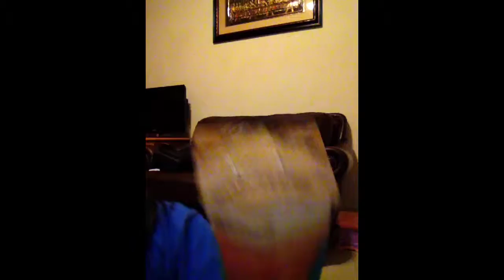Puppet Jesus: Say My Name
via YouTube Capture; I actually love Jesus, and this was just for fun with my nephew and niece. Puppet Jesus came from a project for my Nephew's class on Scripture.